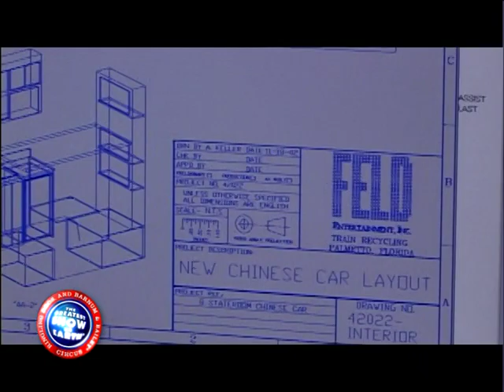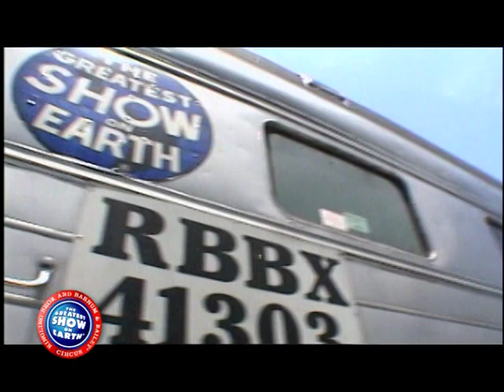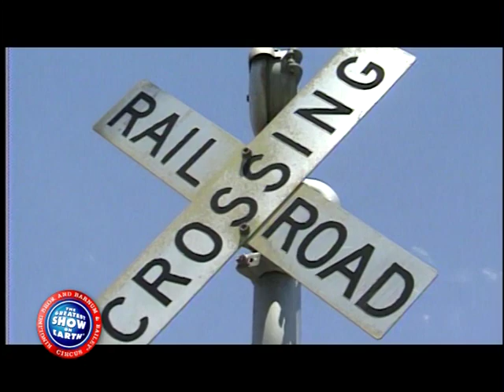Ringling Bros. and Barnum & Bailey Circus - History of Trains (Featurette)